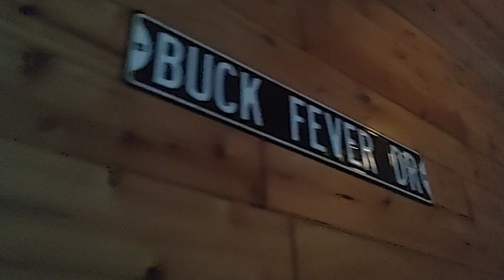Central Asian shepherd Vacation